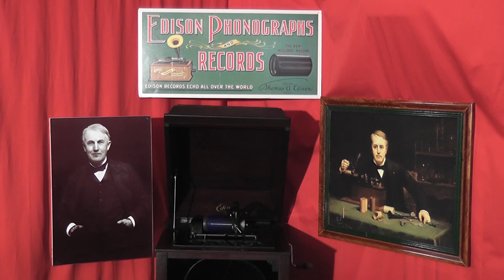Edison blue amberol cylinder 2203 - Columbian Exposition March by NY Military Band